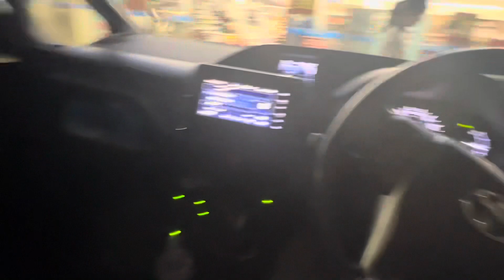【待ちぼうけ】コンビニでお買い物中のお姉ちゃんを待ちます。お姉ちゃん遅いです！トイプードル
コンビニでお買い物中のお姉ちゃんをずっと待っている萌愛の様子です！いつも健気にまって可愛すぎる#トイプードル#多頭飼い#お姉ちゃん#ローソン